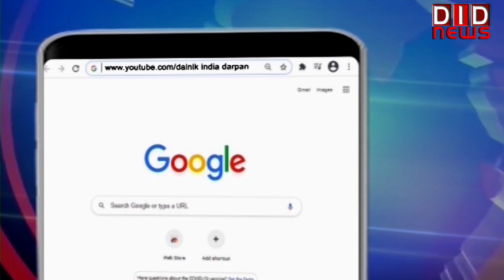भारत को जी 20 की मेजबानी मिलना बड़ा अवसर